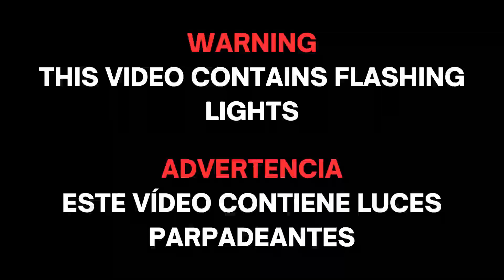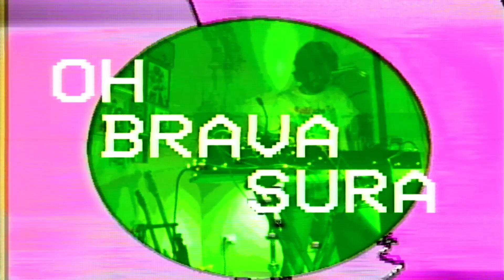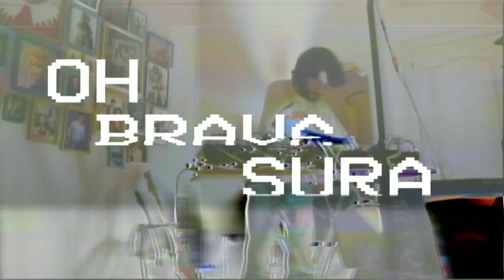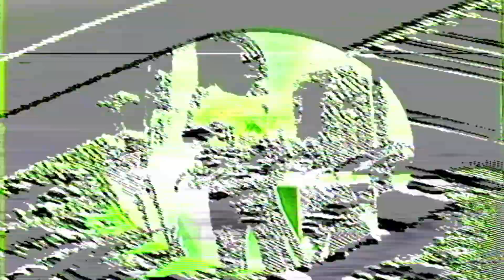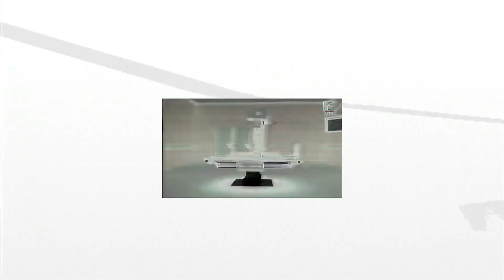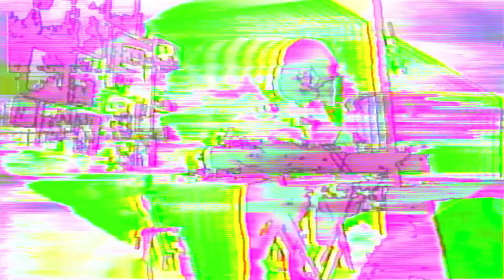OH Brava Sura (LIVE SET)- La Mamarracha Sound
La Mamarracha Sound es un evento genial que organiza la tienda LA MAMARRACHA VINTAGE.
Foto de la miniatura: Tricia González.
Para los efectos de vídeo se ha utilizado:
-DIY video mixer
-Tituladora de video
-Panassonic WJ-AVE7 video mixer
-T 420 lofi-future